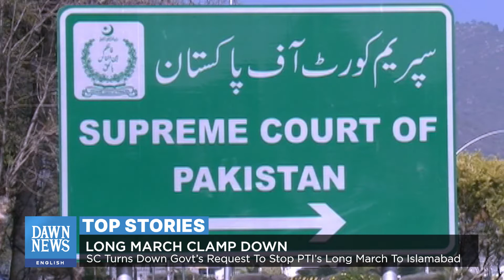Liz Truss Becomes UK's Shortest Serving PM | Top Stories | Dawn News English